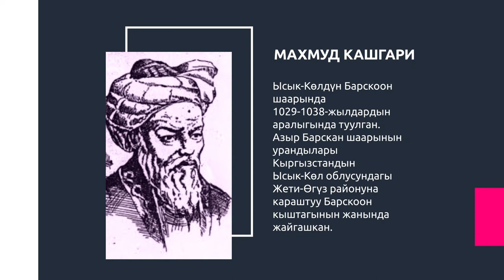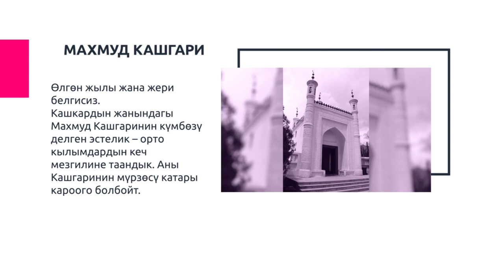Махмуд Кашгари ким болгон?